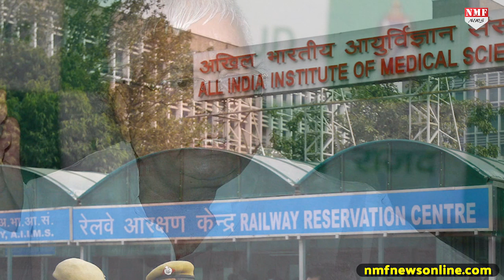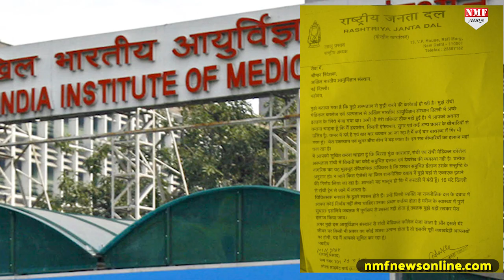Discharge किए जाने पर भड़के Lalu Yadav, कहा कुछ हुआ तो Narendra Modi जिम्मेदार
Lalu Yadav को AIIMS से डिस्चार्ज कर Ranchi भेज दिया गया है. Lalu को AIIMS से डिस्चार्ज किए जाने के बाद से लगातार सियासत हो रही है. देखिए हमारी ये खास रिपोर्ट